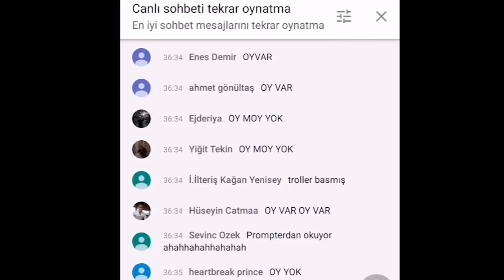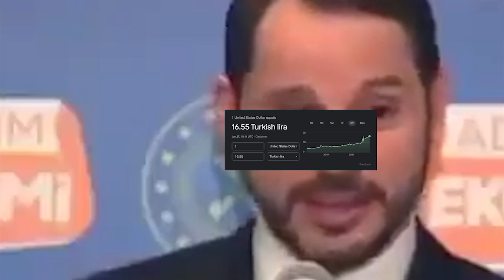sezyum'la MEGA HAFIZA 4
Her şeyi toplayıp unutuyorum, bari izleyip unutmayalım.